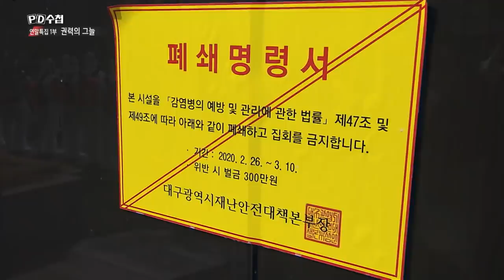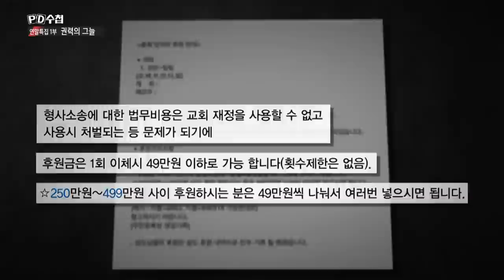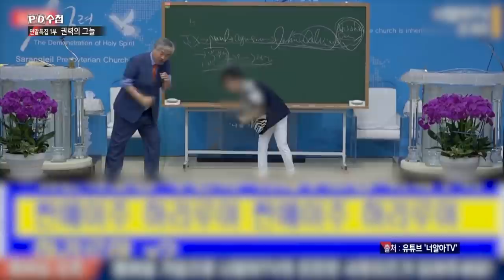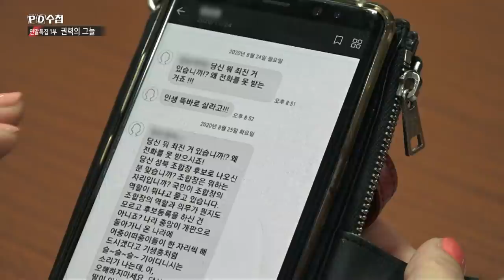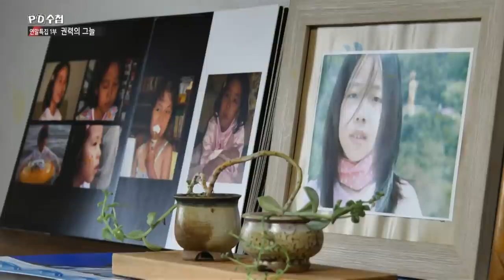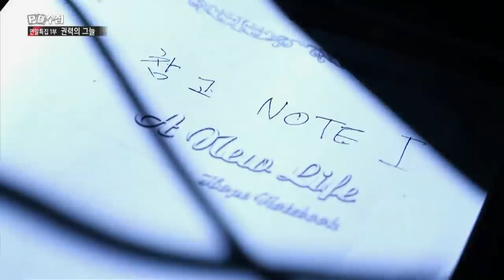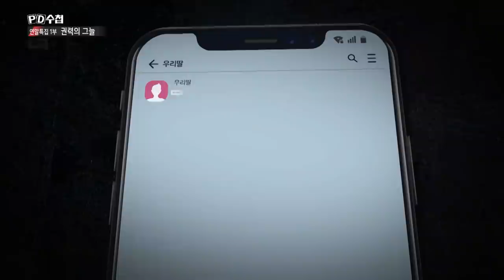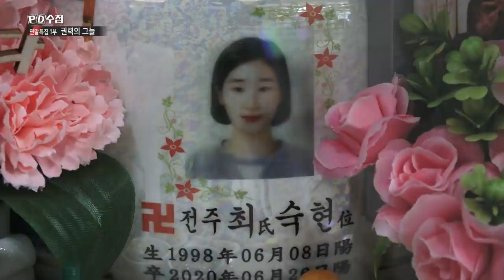[Full][2020 연말특집 1부] 권력의 그늘_MBC 2020년 12월 15일 방송